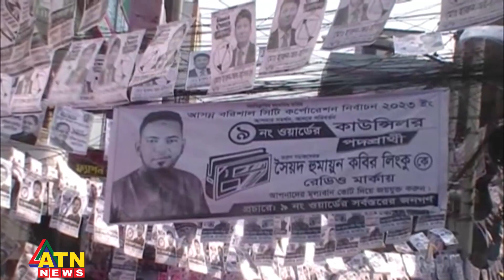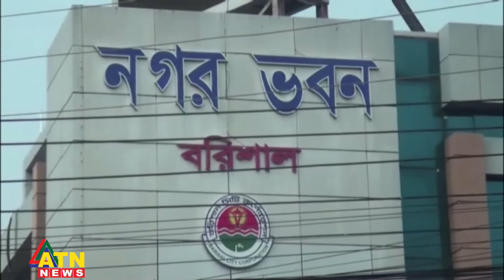খুলনা ও বরিশালে দিন-রাত ভোটের প্রচার | Khulna Barishal | City Election Campaign | ATN News